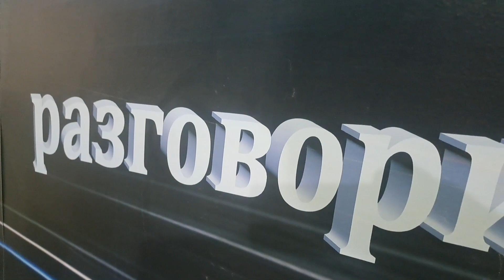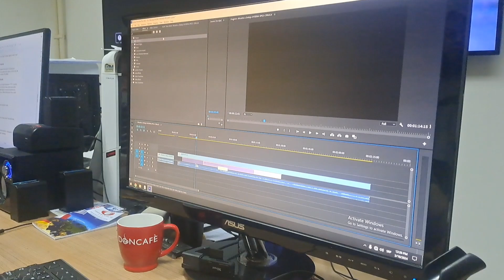Medijska sekcija u posjeti RTV Doboj